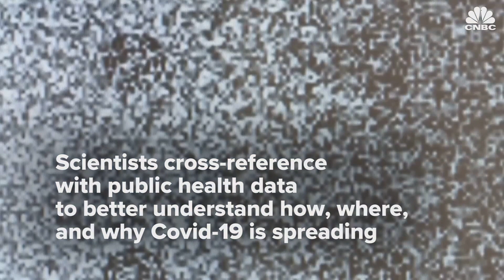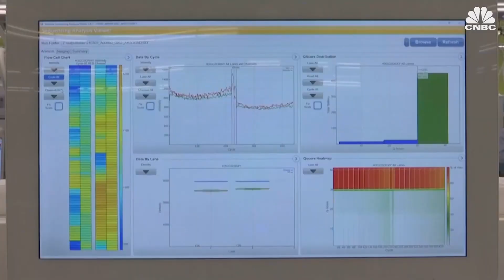U.K. scientists hunt for new, more dangerous Covid variants resistant to vaccines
U.K. scientists are hunting for new Covid variants that are more dangerous and resistant to vaccines. 'Virus hunters' at Cambridge University are using genomic sequencing to identify these variants.